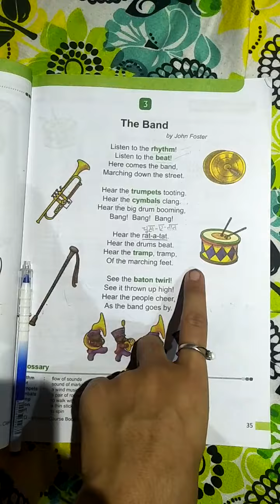Class 3rd SEA exam revision syllabus